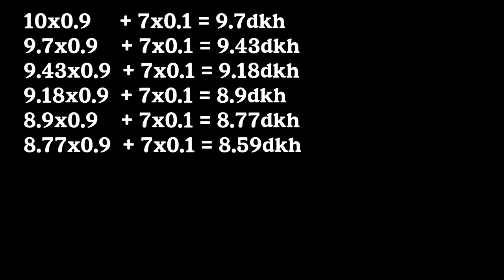아크로가 안되면 물 숙성이 덜 되서 그렇다라고 합니다. (글쎄요..)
아크로를 사육하기 위한 요소는 숙성된 물??